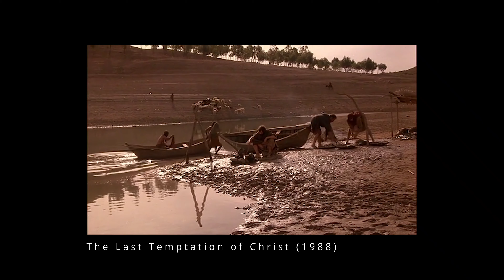Mark 1:(12-13)14-20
Feat. Son of Man (2006) and The Last Temptation of Christ (1988).